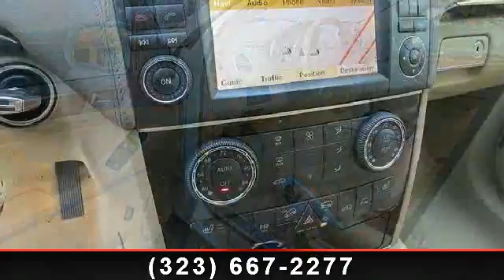2010 Mercedes-Benz GL-Class - KayKars.com - Los Angeles, CA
All advertised prices exclude government fees and taxes, any finance charges, any dealer document preparation charge, and any emission testing charge. (02/11/2013)